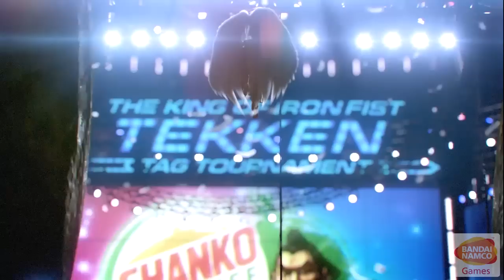Tekken Tag Tournament 2 - X360 / PS3 - Game Introduction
Watch the awesome Tekken Tag Tournament 2 game introduction!
Well known faces clashes with returners AND new comers in a beautifully rendered Tekken style.
Are you ready to fight?

Tekken Tag Tournament 2 will be available On September 2012 on Playstation 3 and Xbox 360